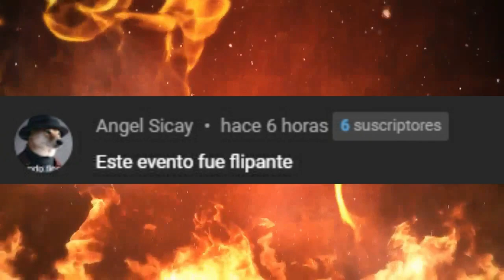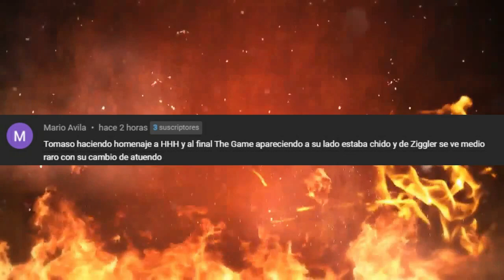Wrestlemania 38 Noche 1 ~ Resumen Explosivo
Resultados WWE Wrestlemania 28 Noche 1
Cody Rhodes regresa a WWE, Stone Cold sale del retiro, Bianca Belair nueva Campeona Femenina de Raw, Logan Paul impresiona por su nivel, Rick Boogs se lesiona.